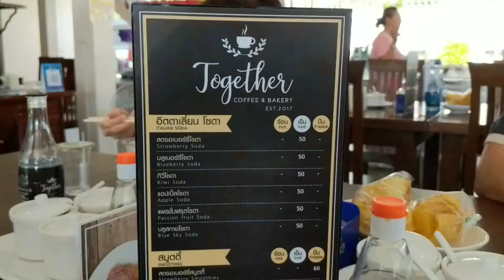Review : ก๋วยเตี๋ยวหมูบ้านบึง ระยอง Ban Bueng Noodles Rayong [Filmed On Google Pixel 2 XL]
The video was filmed on the Pixel2 TeamPixel Pixel2XL by Google